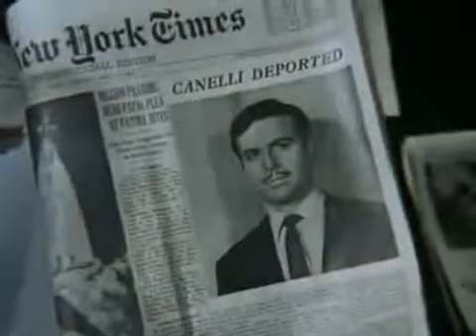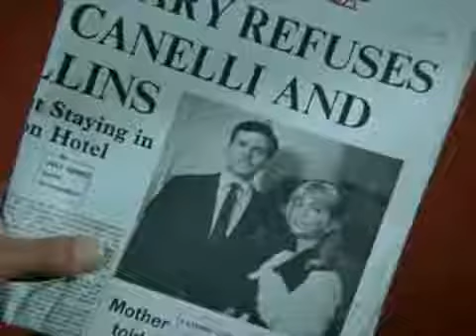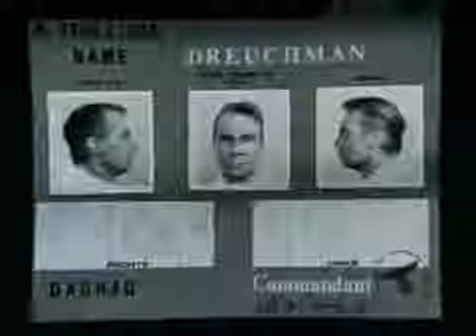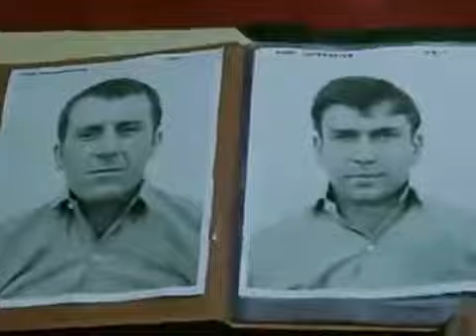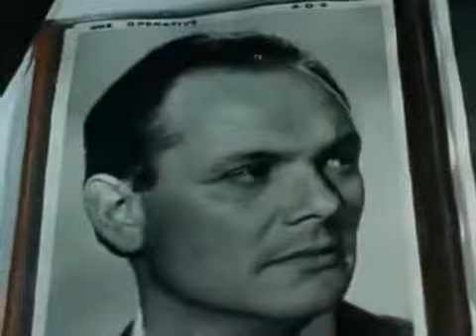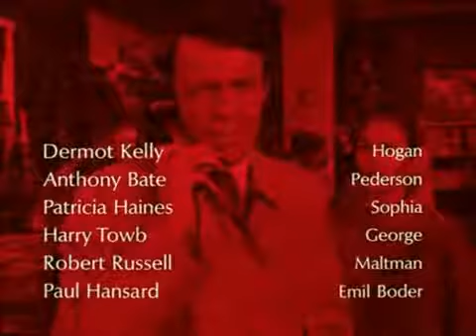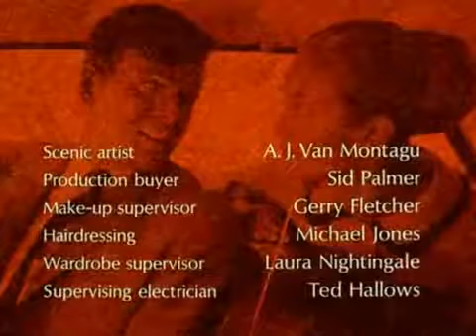The Champions Episode 19 The Mission